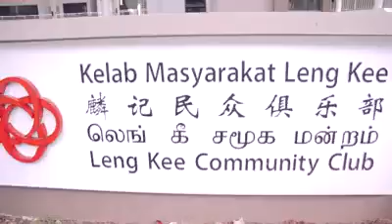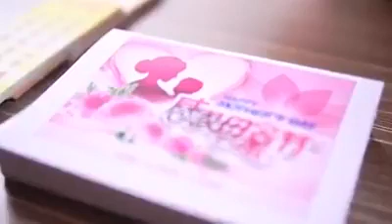新加坡心灵法门共修会祝大家母亲节快乐 !